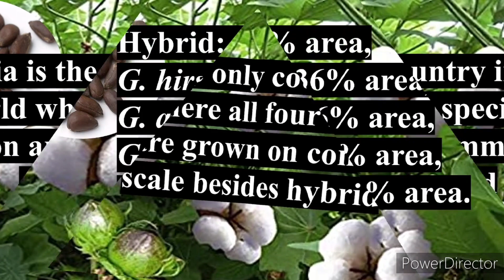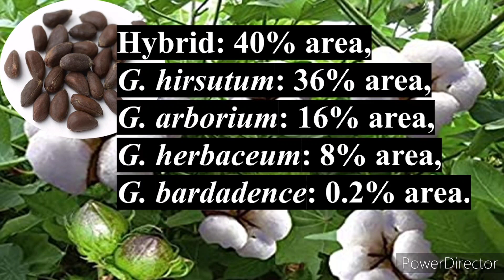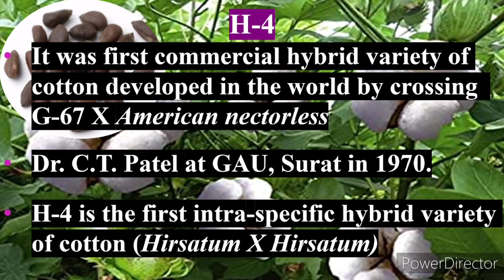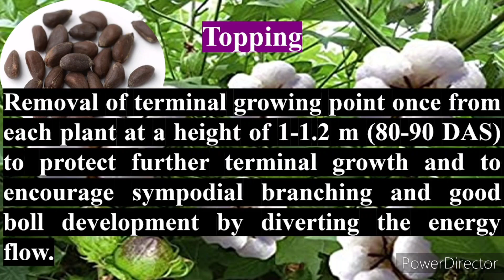Important points on Cotton, Part -2 # JRF, SRF, IBPS-AFO, AO, NSC, Etc., #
This channel is helping the students in the field of competitive exams such as AO, ADO, AAO, IBPS-AFO, NABARD, NSC, CWC, JRF, SRF, ARS, FSSAI, & other competitive exams.

General Agriculture on
Agriculture Crops
Horticulture crops
Agronomy
Genetics & plant breeding
Seed Technology
Plant Pathology
Agriculture Entomology
Agriculture economics
Agriculture Statistics
Agriculture extension
Agri engineering
Food Science

Identification of Important agriculture Specimens such as,
Seed Identification
Grain Identification
weed Identification
Ferilisers Identification
Farm implements Identification
Pests Identification
Plant Diseases Identification